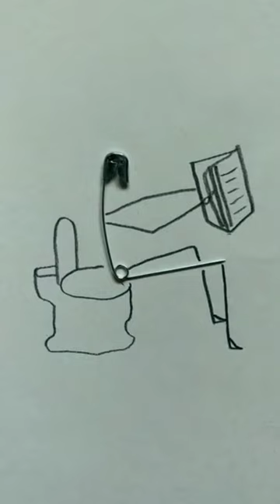safety pin hack#short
safety pin hack